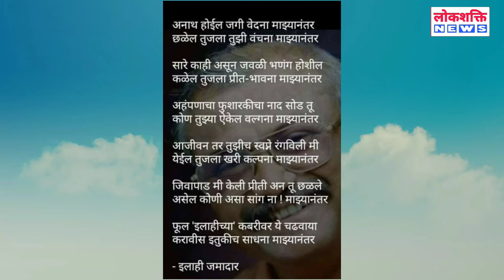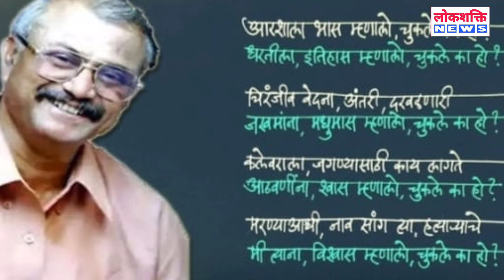मराठीतील कोहिनूर-ए-गझल इलाही जमादार पडद्याआड!..